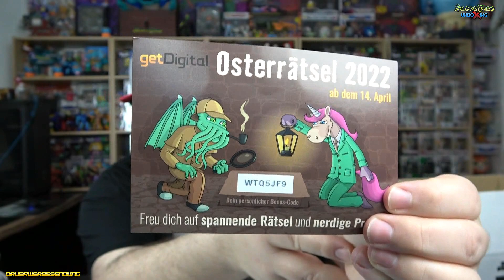getDigital - Die legendäre BATMAN-Box - SPOILER - Ich zeige Euch vorab einen Artikel aus der Box!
*1: Bestellt Euch Figuren und mehr bei Mighty Underground: Erstbesteller sparen, Mike wird supportet

*1 - Ihr sucht Figuren und Nerdstuff? Dann nutzt gerne meinen Reflink und erhaltet bei Eurer ersten Bestellung 10% mit dem Code: mike18

*1  - Ihr sucht coole Shirts mit SilentmikeDesign-Motiven? Gibt es hier!

Music ⓒ - Twin Musicom
Music ⓒ - Audionautix